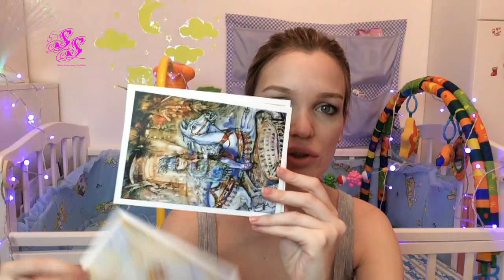ХУДЕЕМ ВМЕСТЕ/ АНТИЦЕЛЛЮЛИТНАЯ МАСКА/ УХОДОВАЯ КОСМЕТИКА Green Mama/волосы, лицо, тело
▼▼▼▼▼▼ОТКРОЙ МЕНЯ ▼▼▼▼▼▼
ХУДЕЕМ ВМЕСТЕ/ АНТИЦЕЛЛЮЛИТНАЯ МАСКА/ УХОДОВАЯ КОСМЕТИКА/ волосы, лицо, тело